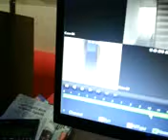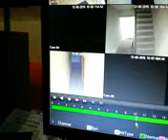Sea Shine hotel CC Camera Video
Sea Chine hotel CC Camera Video